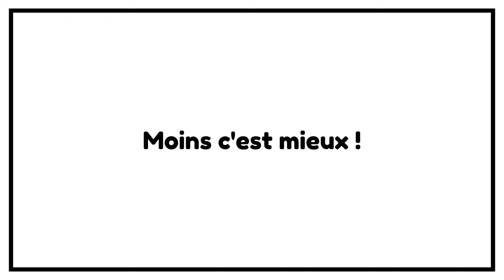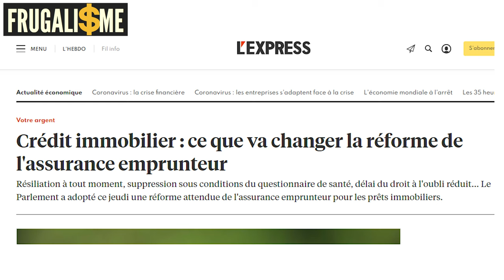🥳 Immobilier : Cette loi qui va tout changer - Loi Lemoine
BONNE NOUVELLE 🥳 DANS L'IMMOBILIER, la loi Lemoine va tout changer !

DESCRIPTION : Immobilier la loi Lemoine va tout changer !

0:00 • Introduction et Générique
1:43 • le 17 février 2022 la loi Lemoine a été votée au Sénat. Cette loi a pour but de réformer l'assurance emprunteur et rentrera en application au mois de septembre 2022
2:28 • La loi Lemoine fait suite à la loi Hamon de 2014 qui permettait de changer d'assurance emprunteur dans les douze mois qui suivent le début du crédit immobilier.
6:06 • La loi Lemoine permettra de résilier son assurance emprunteur tout au long de l'année pour en choisir une moins chère (à conditions équivalentes).
7:11 • La loi Lemoine permettra aux personnes malades de plus facilement se financer car le questionnaire médical sera moins demandé.
7:37 • Le droit à l'oubli sera ramené à 5 ans pour les personnes victimes d'un cancer ou d'une longue maladie.